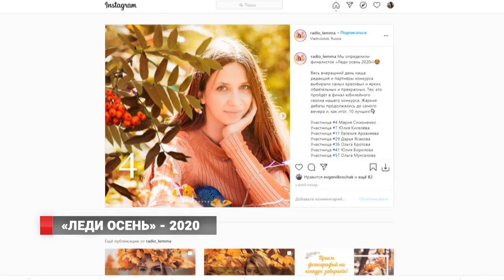«Леди осень 2020»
На радио «Лемма» выбрали десять финалисток  фотопроекта «Леди осень 2020». Победительницу назовут совсем скоро.